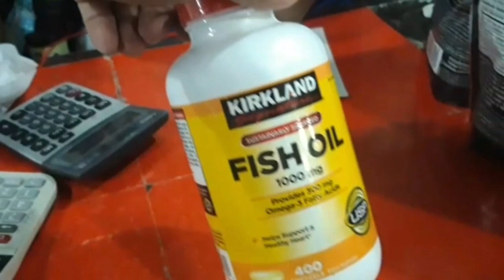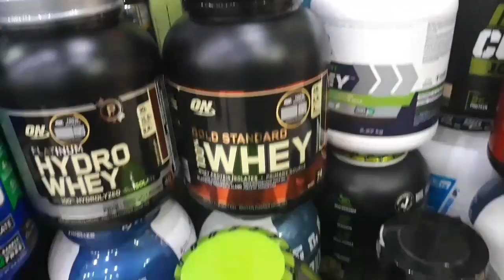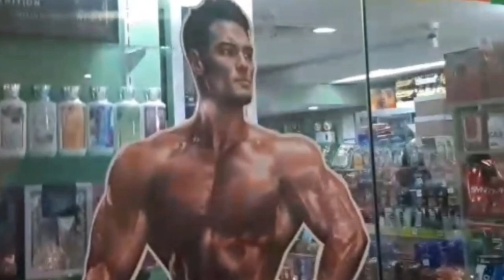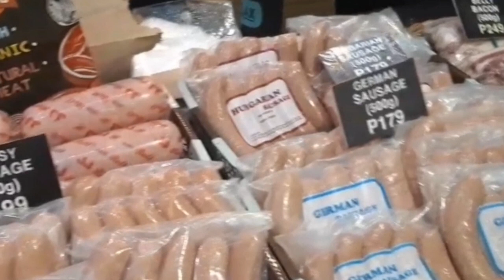HANAP MO BA AY MURANG FOOD SUPPLEMENTS?//SAAN MAKAKABILI //LEGIT & AFFORDABLE //CASH & CARRY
Kung hanap nyo ay murang food supplements na swak sa budget mo,punta lang kayo sa CASH & CARRY sa Makati dito makapamili kayo nang ibat ibang klase ng supplements di lang yan dito k rin makakabili ng ibat ibang uri ng imported products like chocolates,perfumes,canned goods and many more..dahil sa dami ng store na pede mong pagpilian may  tip lang ako sa inyo... bago kayo bumili mag canvass muna kayo ng prices kng saan kayo makamura pwede ka rin tumawad kng gusto mo the more you buy the more discounts you may avail.So what are you waiting for bili na😁!